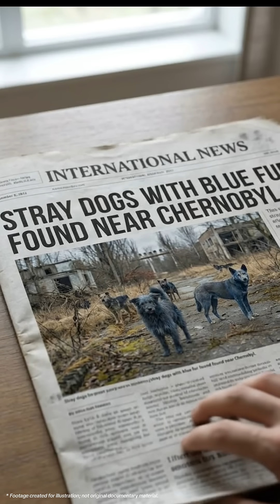Chernobyl’s Dogs Turned Blue – Here’s Why!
In the abandoned lands of Chernobyl, strange reports emerged: dogs with blue-colored fur roaming the Exclusion Zone. Rumors spread — radiation mutation or genetic anomaly?

The truth is fascinating: the blue color is not caused by radiation or mutation. Scientific investigations and the Dogs of Chernobyl rescue team revealed that these dogs likely rolled in chemical substances from abandoned human structures, creating a temporary blue hue.

Despite living in a once-radiated zone, these resilient dogs adapted and survived across generations, proving that life finds a way — a true “constant of tomorrow.”

Sources:

Discover Magazine — “Dogs in Chornobyl Are Mysteriously Turning Blue — but Radiation Is Not to Blame”

IFLScience — “Blue Dogs Have Been Spotted In Chernobyl — What Is Going On?”

Snopes — “Are Blue Dogs Really Roaming Near Chernobyl?” (Fact-Check)

Clean Futures Fund — Dogs of Chernobyl Program Documentation

Science Advances — “Genetic structure of dogs living within the Chernobyl Exclusion Zone”

Wikipedia — “Dogs in the Chernobyl Exclusion Zone”

Follow Astraliz: Constant of Tomorrow for more mind-blowing cinematic journeys into the forces shaping the future of our world.